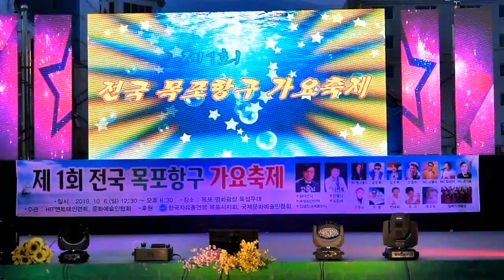고마워요 천사대교/초대가수/도향/제1회 전국 목포항구 가요축제/영상김감독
신안은 내고향
고마워요천사대교
도향가수 많은 사랑 주세요